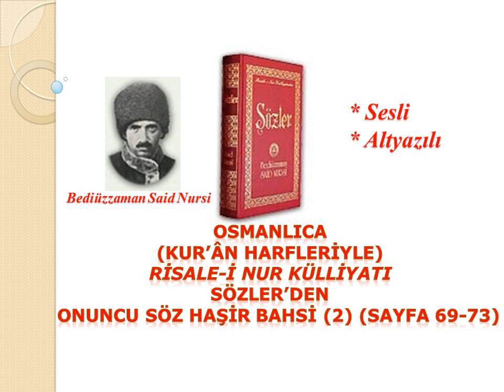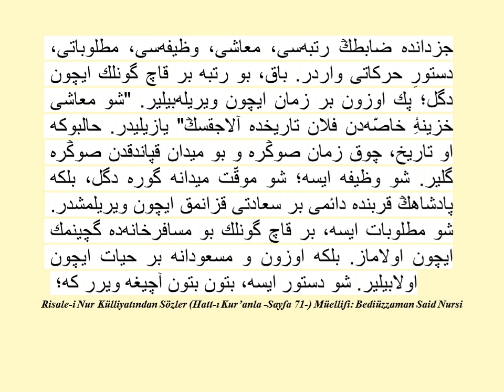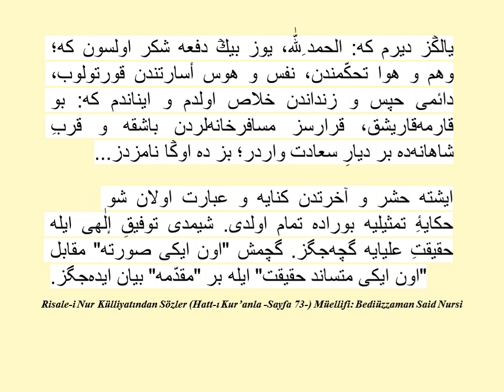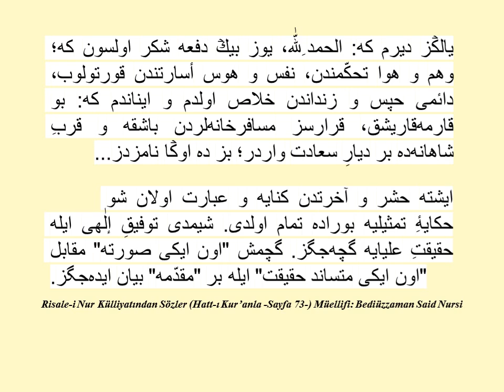Risale-i Nur Dersi, Osmanlıca Sözler, Onuncu Söz 2 , Sf: 69-73 , Bediüzzaman Said Nursi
Onuncu Suret: Gel, bugün nevruz-u sultanîdir. {(Haşiye): Bu suretin remzini Dokuzuncu Hakikat'te göreceksin. Meselâ: Nevruz günü, bahar mevsimine işarettir. Çiçekli yeşil sahra ise, bahar mevsimindeki rûy-i zemindir. Değişen perdeler, manzaralar ise, fasl-ı baharın ibtidasından, yazın intihasına kadar Sâni'-i Kadîr-i Zülcelal'in, Fâtır-ı Hakîm-i Zülcemal'in kemal-i intizam ile değiştirdiği ve kemal-i rahmet ile tazelendirdiği ve birbiri arkasında gönderdiği mevcudat-ı bahariye tabakatına ve masnuat-ı sayfiye taifelerine ve erzak-ı hayvaniye ve insaniyeye medar olan mat'umata işarettir.} Bir tebeddülat olacak, acib işler çıkacak. Şu baharın şu güzel gününde, şu güzel çiçekli olan şu yeşil sahraya gidip bir seyran ederiz. İşte bak! Ahali de bu tarafa geliyorlar. Bak bir sihir var. O binalar birden harab oldular, başka bir şekil aldı. Bak, bir mu'cize var. O harab olan binalar, birden burada yapıldı. Âdeta bu hâlî bir çöl, bir medenî şehir oldu. Bak, sinema perdeleri gibi her saat başka bir âlem gösterir, başka bir şekil alır. Buna dikkat et ki; o kadar karışık, sür'atli, kesretli, hakikî perdeler içinde ne kadar mükemmel bir intizam vardır ki, herşey yerli yerine konuluyor. Hayalî sinema perdeleri dahi, bunun kadar muntazam olamaz. Milyonlar mahir sihirbazlar dahi, bu san'atları yapamazlar. Demek, bize görünmeyen o padişahın çok büyük mu'cizeleri vardır.

 Ey sersem! Sen diyorsun: "Nasıl bu koca memleket tahrib edilip, başka yere kurulacak? "

 İşte görüyorsun ki: Her saat, senin aklın kabul etmediği o tebdil-i diyar gibi çok inkılablar, tebdiller oluyor. Şu toplanmak, dağılmak ve şu hallerden anlaşılıyor ki: Bu görünen sür'atli içtimalar, dağılmalar, teşkiller, tahribler içinde başka bir maksad var. Bir saatlik içtima için on sene kadar masraf yapılıyor. Demek bu vaziyetler maksud-u bizzât değiller. Bir temsildir, bir takliddirler. O zât mu'cize ile yapıyor. Tâ suretleri alınıp terkib edilsin ve neticeleri hıfzedilip yazılsın. -Nasılki, manevra meydan-ı imtihanının herşeyi kaydediliyordu ve yazılıyordu.- Demek, bir mecma-ı ekberde muamele, bunlar üzerine devam edip dönecek. Hem bir meşher-i a'zamda daimî gösterilecek. Demek şu geçici, kararsız vaziyetler; sabit suretler, bâki meyveler veriyorlar.

 Demek bu ihtifalât; bir saadet-i uzma, bir mahkeme-i kübra, bilmediğimiz ulvî gayeler içindir...

  Onbirinci Suret: Gel, ey muannid arkadaş! Bir tayyareye, ya şarka veya garba yani mazi ve müstakbele giden bir şimendifere binelim. Şu mu'cizekâr zâtın, sair yerlerde ne çeşit mu'cizeler gösterdiğini görelim. İşte bak, gördüğümüz menzil ve meydan ve meşher gibi acaibler, her tarafta bulunuyor. Lâkin san'atça, suretçe birbirinden ayrıdırlar. Fakat buna iyi dikkat et ki: O sebatsız menzillerde, o devamsız meydanlarda, o bekasız meşherlerde; ne kadar bahir bir hikmetin intizamatı, ne derece zahir bir inayetin işaratı, ne mertebe âlî bir adaletin emaratı, ne derece vâsi' bir merhametin semeratı görünüyor. Basiretsiz olmayan herkes yakînen anlar ki: Onun hikmetinden daha ekmel bir hikmet ve inayetinden daha ecmel bir inayet ve merhametinden daha eşmel bir merhamet ve adaletinden daha ecell bir adalet olamaz ve tasavvur edilemez.

 Eğer faraza tevehhüm ettiğin gibi, daire-i memleketinde daimî menziller, âlî mekânlar, sabit makamlar, bâki meskenler, mukim ahali, mes'ud raiyeti bulunmazsa; şu hikmet, inayet, merhamet, adaletin hakikatlarına şu bekasız memleket mazhar olamadığı malûm ve onlara mazhar olacak, başka yerde de bulunmazsa;